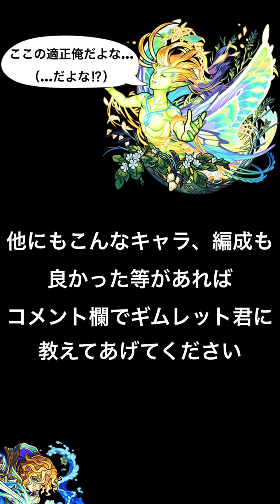【モンスト】群れるだけで溶けていく？神殿水時の間弍にサラダ🥗君3体積んで行ってみた！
神殿の水時の間修羅場弍で獣神化ギムレットなら群れているだけでボスもサソリも溶けて楽に周回出来るのではないかと試しにやってみました